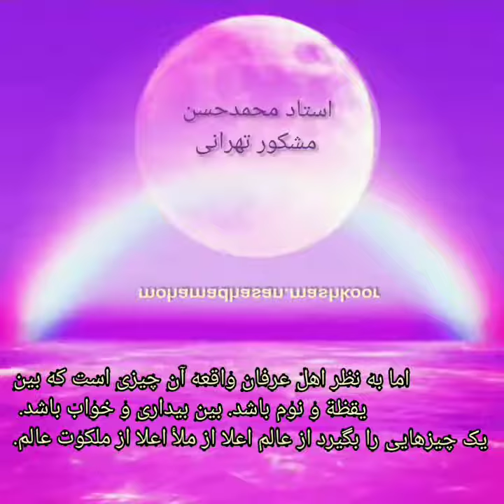دیدن رویا...گلچینی از سخنرانی عارف کامل استاد محمد حسن مشکور تهرانی قطب سلسله کمیلیه صفاییه